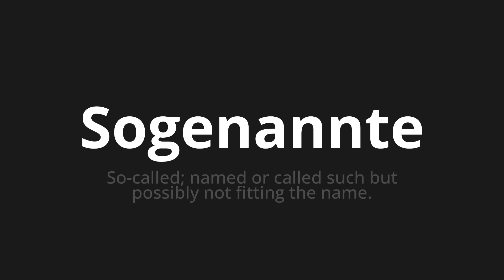How to pronounce Sogenannte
Master the Pronunciation of 'Sogenannte which means so -called' - which means : So-called;Named or Called Search But Possibly not fitting the name. 📝 with @PronunciationGerman 🎓🗣️ - [Your Guide to German]

Learn to pronounce 'Sogenannte' perfectly in German with our easy and engaging tutorial by @PronunciationGerman! 📖📽️ In this comprehensive video, we provide you with native speaker examples 🗣️👂 and phonetic breakdowns 🎵 to ensure you get the pronunciation just right.

How to say So-called in German